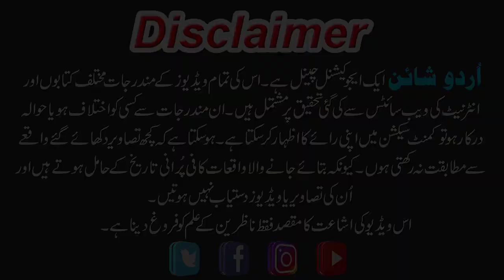Four Wonderful Events Of Hazrat Hasan Basri's Life | حضرت حسن بصری کے واقعات | In Urdu/Hindi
Wonderful Events Of Hazrat Hasan Basri's Life In Hindi And Urdu.

is video men hum ap ko Hazrat Hasan Basri r.a ki zindgi men pesh ane wale 4 ajeeb waqeaat k bare men btain gy. umeed krty hen k apko hmari ye koshish zarur pasand ay gi or ap k ilm men yaqini izafy ka sbab bny gi.